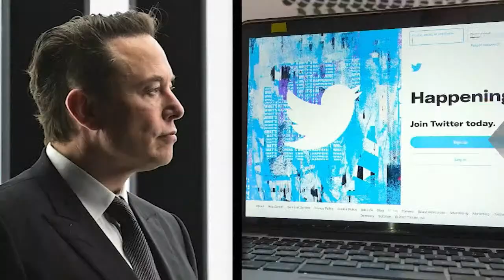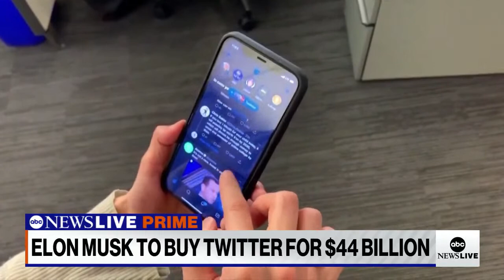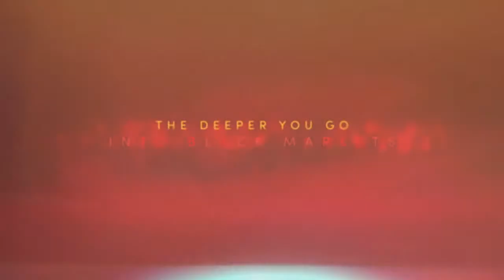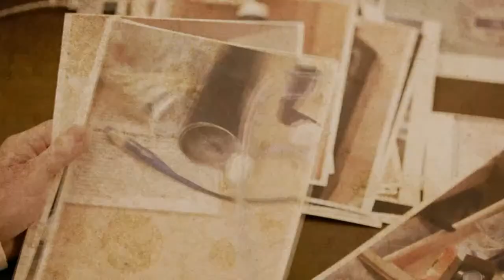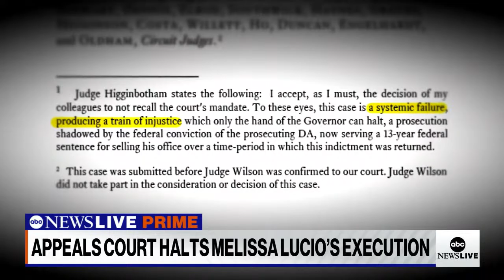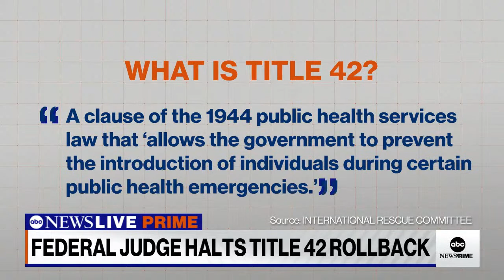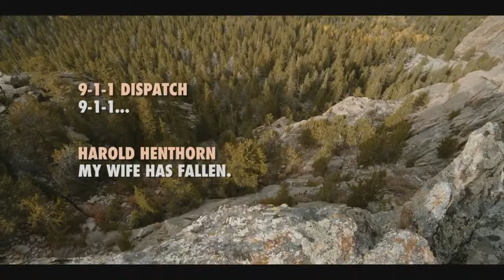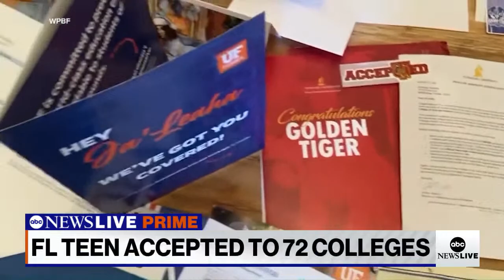ABC News Prime: "Rust" files released, Elon Musk closes deal to buy Twitter, Fentanyl crisis origins